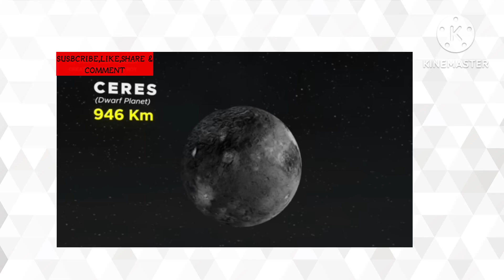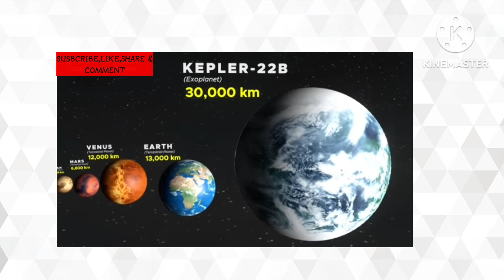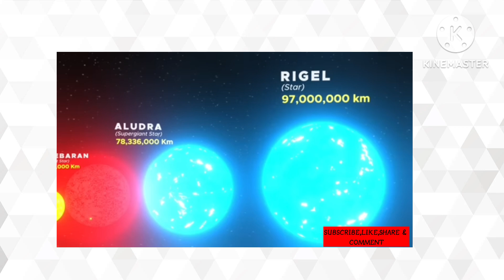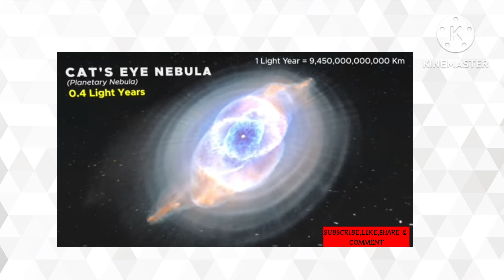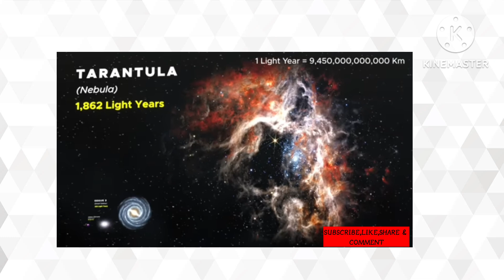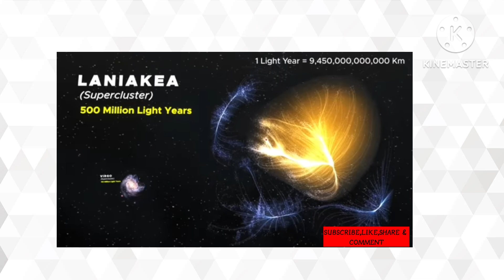UNIVERSE SIZE COMPARISON OF PLANETS AND STARS VIDEO in terms of size,scale using light years,etc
Universe Size Comparison | Planet Size Comparison | Stars Size Comparison

Explore the comparison of celestial bodies, galaxies, and astronomical structures in terms of size, measurement, and scale using light-years, astronomical units, and parsecs. Our visual aids provide unique perspectives on the vastness of the universe, including a comparison of its size to the cosmos and the galactic size comparison. Get an in-depth look at the scale of the universe and the astronomical sizes, as well as the size of space and its comparison to the cosmos. Delve into the astronomical discoveries and wonders of the cosmic structures, including star systems, black holes, and nebulae. Join us in our explorations and sky viewing of outer space, and compare the size of stars and galaxies, including the Milky Way. Discover the cosmic wonders of the universe and the size of celestial bodies in our celestial size comparison. Experience the size of space and the scale of the cosmos, and learn about the astronomical scales, star size comparison, and the comparison of universe sizes in our space size comparison.